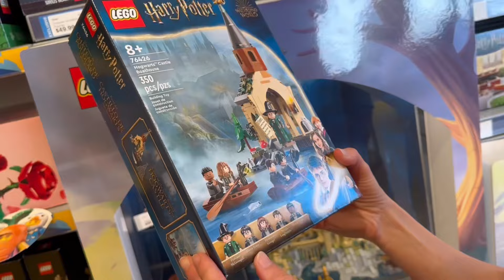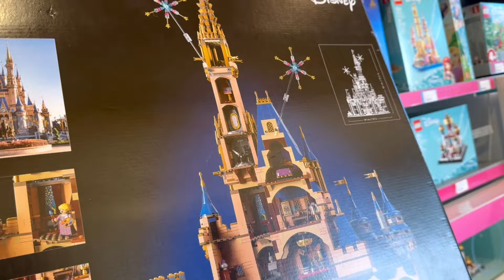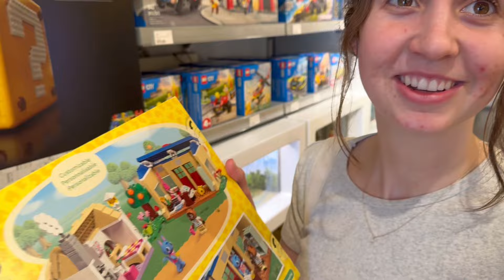2024 LEGO Store Haul/Treat yo’ self 2024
Amazing trip to San Diego capped off by a trip to the LEGO store. Big fans of the new Harry Potter LEGO sets and some of the new Animal Crossing sets. The LEGO Disney Castle was absolutely a must!!!